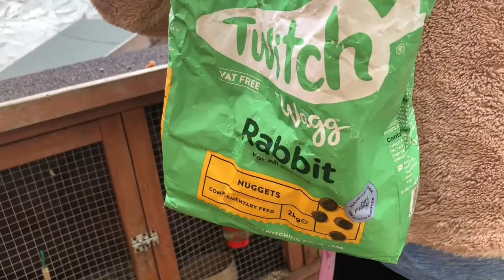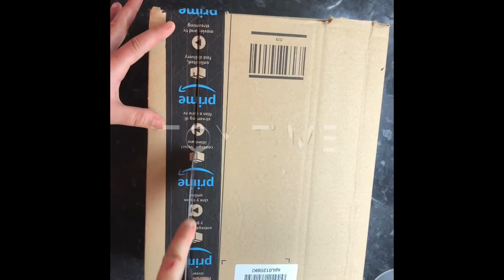My Daily Pet Feeding Routine